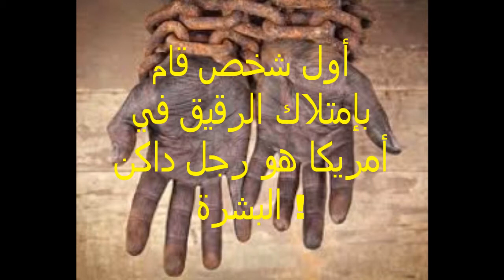حقائق مذهلة عن أمريكا ستعرفها لأول مرة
يعتقد كثيرون ان الولايات المتحدة الامريكية من أكثر دول العالم ثراءاً وشعبها من أكثر الشعوب رفاهية، ولكن هناك حقائق مدهشة قد تغير من نظرتك لها ، فهى دولة كأي دولة أخرى بها ما يميزها، وبها عيوب .. والغريب في الأمر ان أغلب الامريكين يجهلون هذه الحقائق عن بلادهم  ..